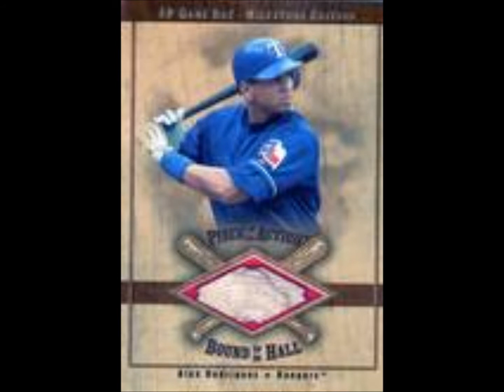Baseball Anime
I do not own the pics or the music